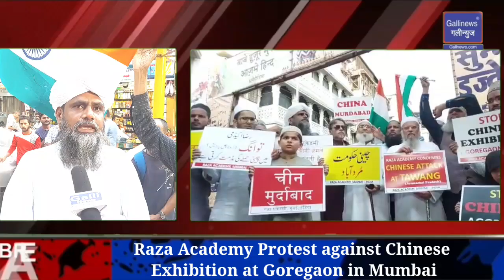Raza Academy Protest against Chinese Exhibition at Goregaon in Mumbai